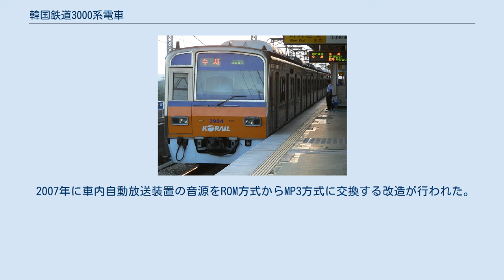韓国鉄道3000系電車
3000系電車（3000けいでんしゃ）は、韓国鉄道公社(旧鉄道庁)の直流用通勤形電車。
1996年の一山線開業によるソウル特別市地下鉄公社（現・ソウル交通公社）3号線との直通運転に備えて1995年末に10両編成10本100両が登場した。
現在は、10両16編成（160両）が運行している。
 VVVFインバータ制御のステンレス車体である。
既存の韓国国鉄区間は走行しないので、地下鉄基準の直流設備のみ搭載している。
また、インバータ装置は日本の三菱電機製のものが使用されている。
編成は5M5Tで、付随車T1に補助電源装置（静止形インバータ）と空気圧縮機および蓄電池が設置されている。
パンタグラフは10基全てを上げて走行する。
 車体はソウル交通公社4000系電車と非常に似たデザインになっており、当初はステンレス車体に赤と青の細帯が巻かれていた。
現在では、帯の張替で路線カラーに合わせた橙色を採用。
 車両番号は当時、3000形ディーゼル機関車が在籍していたことと、ソウル特別市地下鉄公社3000系との重複を避けるため、3071から付番されている。
 1996年に10両編成16本160両体制となった。
 当車両の検査は全てソウル交通公社に委託されている。
 2003年に発生した大邱地下鉄放火事件をきっかけに、2005年から2006年にかけて内装材を不燃材に交換する改造が行われた。
この改造工事に合わせて車体帯の張り替えと、方向幕および列車番号表示器を発光ダイオード(LED)による表示器に交換する改造も同時に実施された。
 2007年に車内自動放送装置の音源をROM方式からMP3方式に交換する改造が行われた。